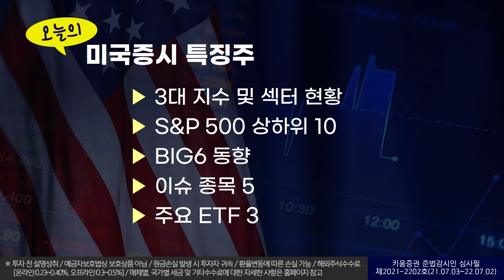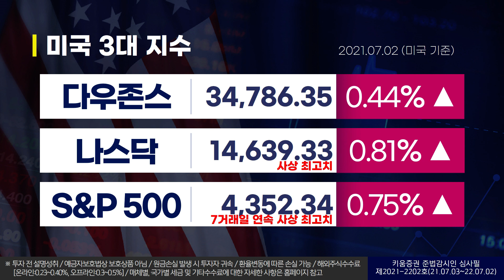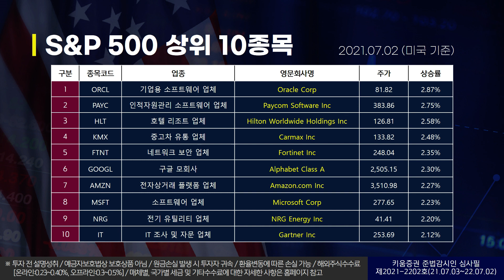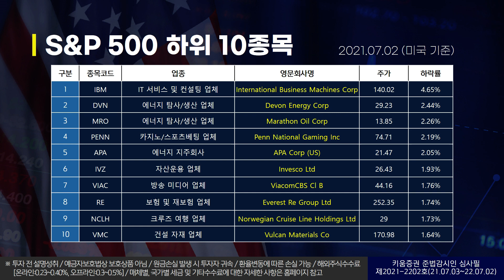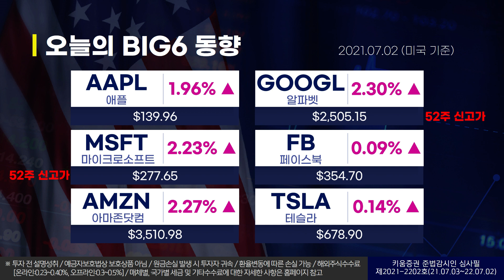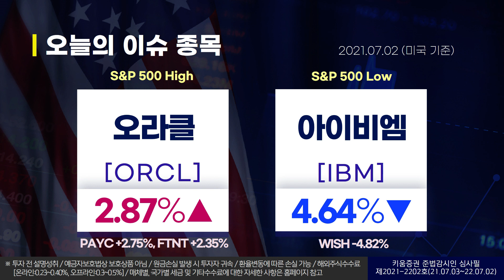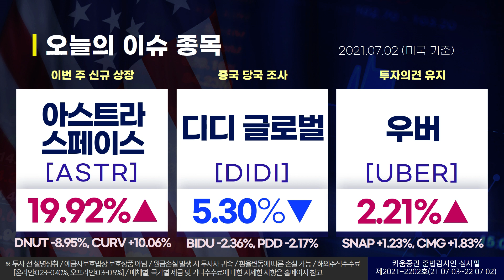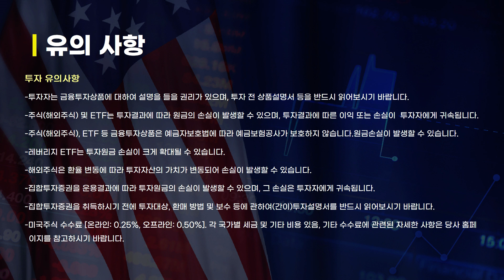열일안차의 미국증시 빅6+특징주ㅣ아스트라스페이스, 디디글로벌, 우버 (해외주식/21.07.03)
오늘의 미국증시 특징종목은 아스트라 스페이스, 디디 글로벌, 우버 테크놀로지스 입니다.